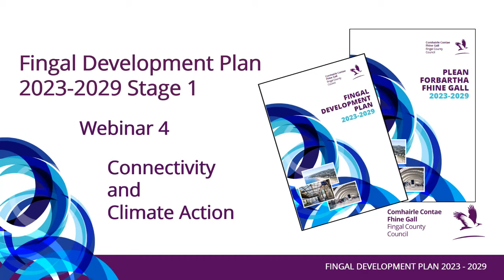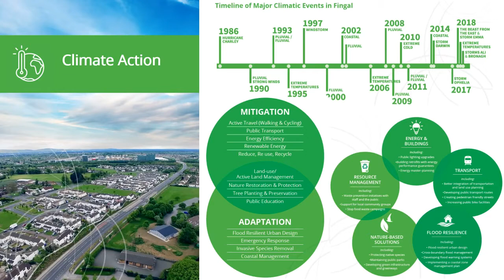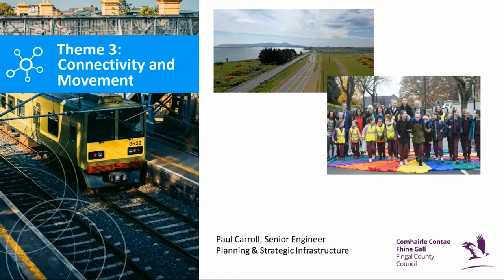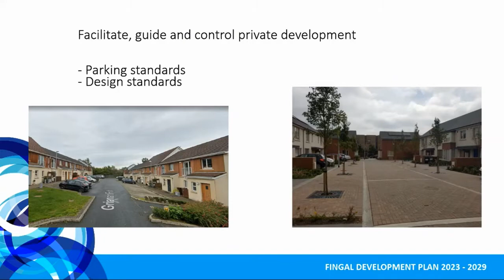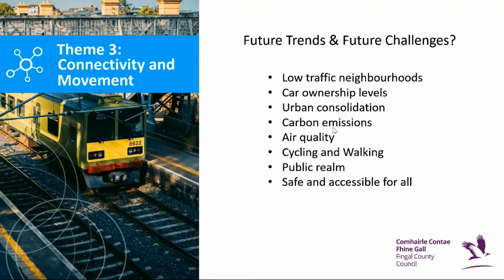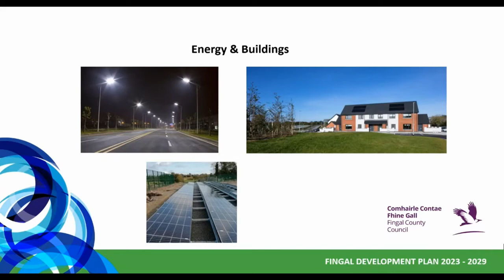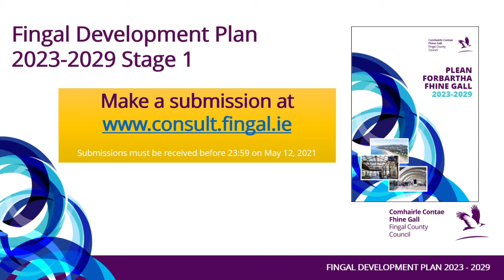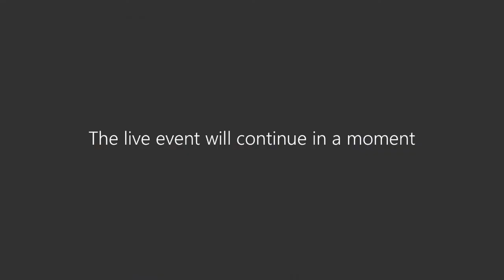Fingal Development Plan Webinar 4 - Connectivity and Climate Action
Fingal County Council has commenced the review of the current Fingal Development Plan and preparing the new Fingal Development Plan 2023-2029 and is now looking for the public to take an active part in the process which will take two years to complete.

The Strategic Issues Paper was published on 12th March 2021 and presents an overview of the critical issues facing Fingal and sets out by theme, some of the key issues that may need to be addressed by the new Plan. The Strategic Issues Paper is available to view

This initial phase of consultation will run between the 12th of March and the 12th of May 2021.  Submissions during this phase of consultation may be made by uploading or by post to the Development Plan Team, Planning and Strategic Infrastructure Department, Fingal County Council, County Hall, Main St., Swords, Co. Dublin, K67X8Y2.  Submissions must be received by 11.59p.m. on the 12th of May 2021.

As part of the Development Plan review process, Fingal County Council is eager to engage with all interested organisations, community groups and individuals.  A series of Public Consultation Webinar events will be held between the 13th and 22nd of April and will discuss a number of the Themes raised in the recently published Strategic Issues Paper.